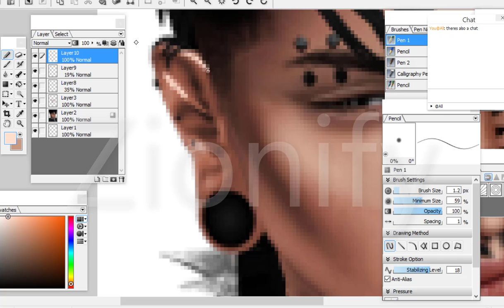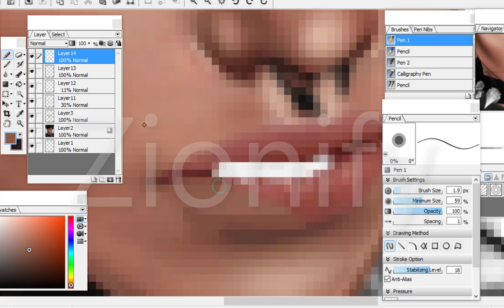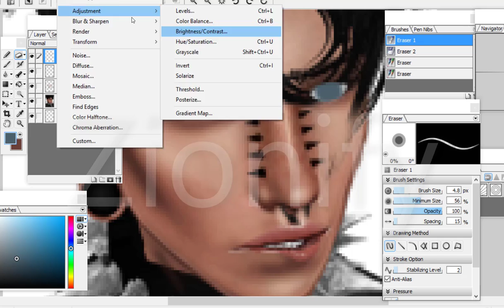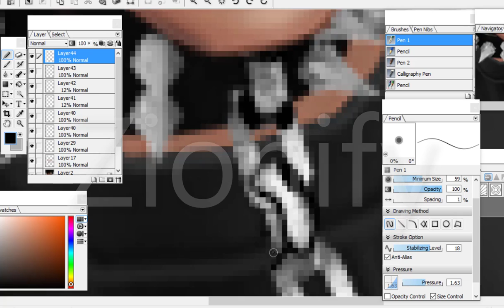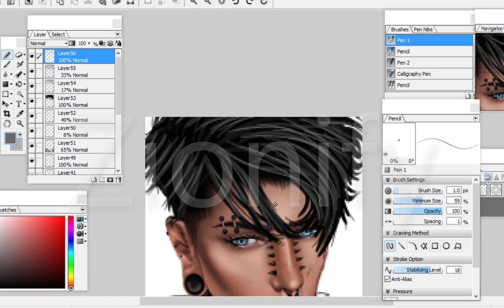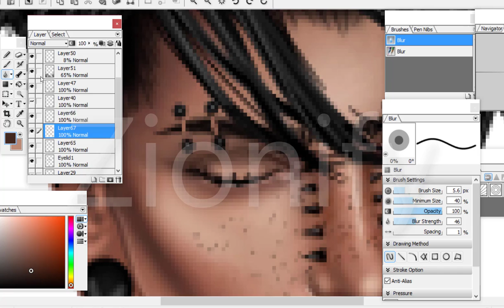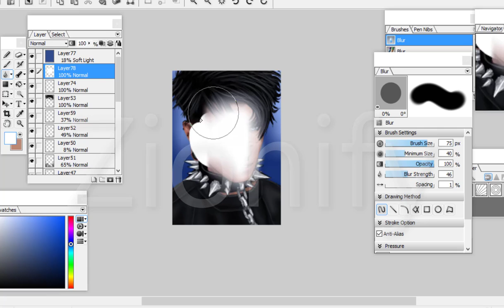IMVU DP iUke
Programs used:
Camtasia
OpenCanvas

Message me to request a default picture (dp), or find me on imvu(Zion is my Username) to request one. I will discuss pricing with you.
My gasrforum is closed. Since I was not receiving much business there.
Also a may start selling dp's on devianart. Which I will upload a link once I create enough premades for it.